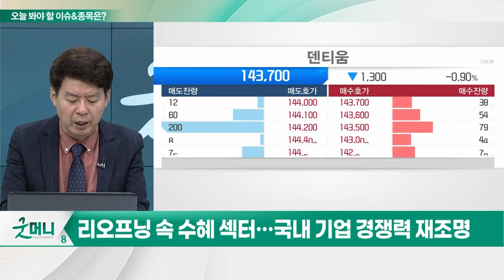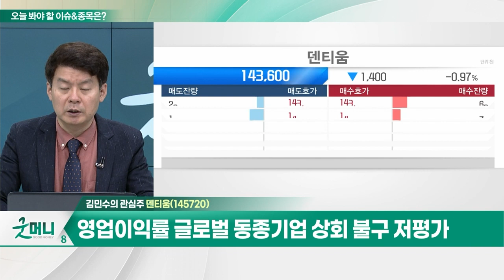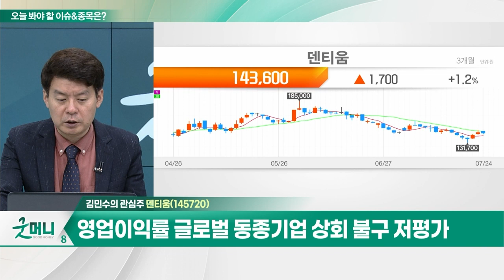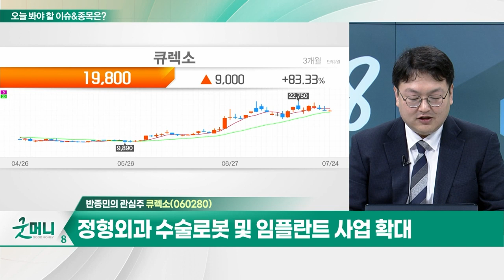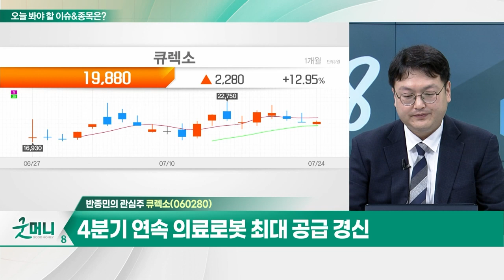덴티움(145720)... 국내 임플란트 점유율 2위… 국내 28%·해외 72% 매출비중 / 큐렉소... 정형외과 수술로봇 및 임플란트 사업 확대_개장 관심주 (20230724)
Q. 의료기기株, 수출 늘고 실적 탄탄… 전망은?
Q. 의료 AI 시장, 성장 가속화… 주가도 고공행진?

덴티움(145720)
- 국내 임플란트 점유율 2위… 국내 28%·해외 72% 매출비중
- 중국 등 24개 해외법인 및 70여개 국가 딜러 유통망
- 2분기 중국 수출 1억 달러 및 러시아 재고 리스토킹
- 영업이익률 글로벌 동종기업 상회 불구 저평가

큐렉소(060280)
- 의료로봇 및 기기 제조 판매 사업 영위
- 정형외과 수술로봇 및 임플란트 사업 확대
- 4분기 연속 의료로봇 최대 공급 경신